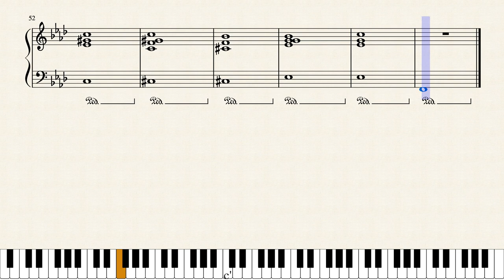By the Roes, and by the Hinds of the Field - Sheet Music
Piano solo arrangement of "By the Roes, and by the Hinds of the Field" by Jóhann Jóhannsson